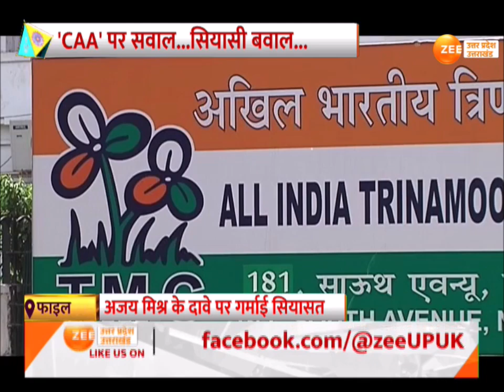Mission2024 : CAA पर सवाल... सियासी बवाल, अजय मिश्र के दावे पर गरमाई सियासत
Mission2024 : 2024 का नारा...CAA ही सहारा! '30 मार्च 2024 तक CAA का फाइनल ड्राफ्ट', CAA पर सवाल... सियासी बवाल, अजय मिश्र के दावे पर गरमाई सियासत